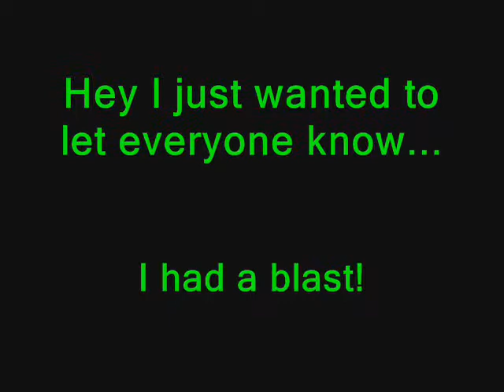Finni's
Finnegan's on the River with friends. 153 Terrace!